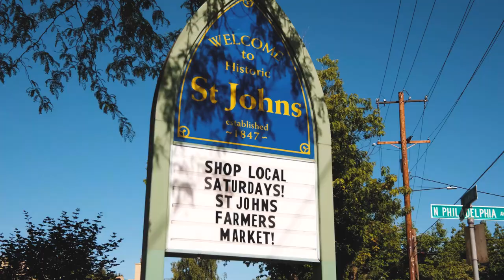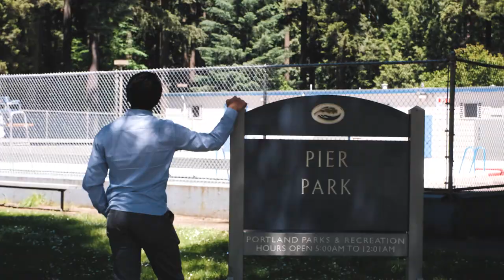10137 N Tioga Ave Portland OR